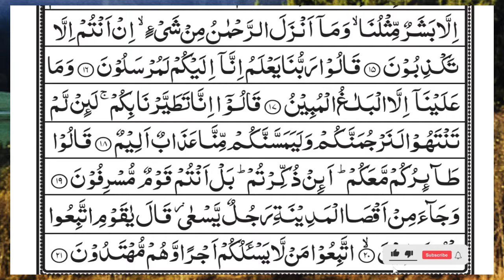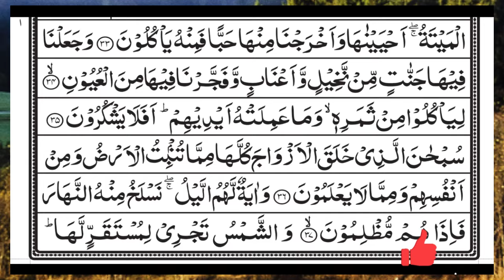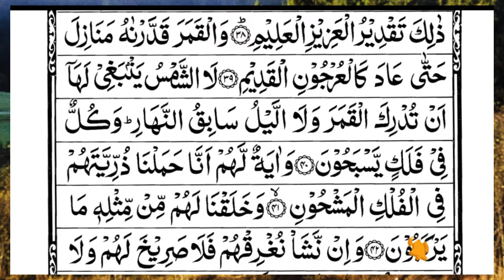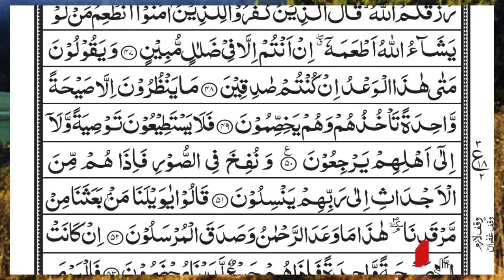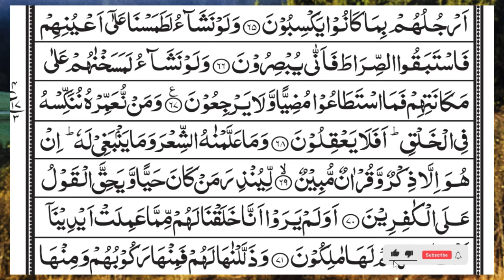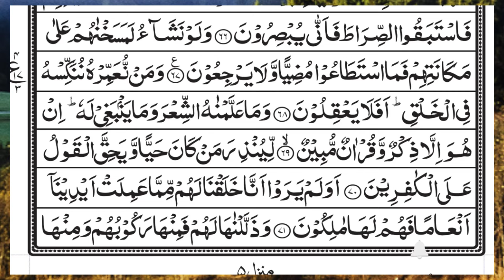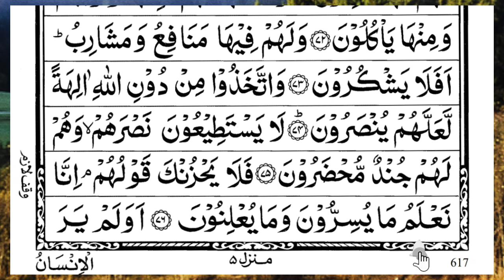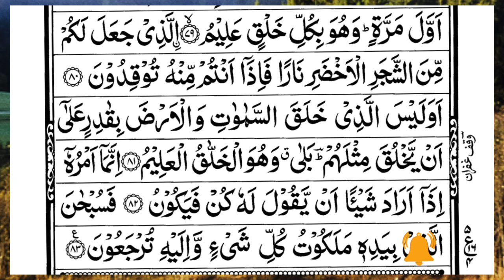Surah Yasin (Yaseen) | Full With Arabic Text | (Episode 5389 ) | Surah Yaseen Beautiful Recitation